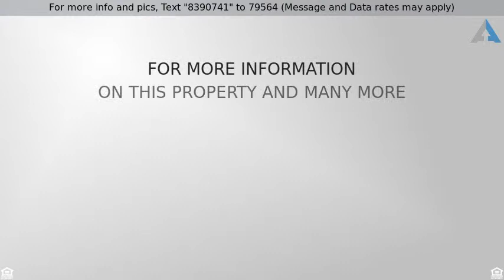Priced at $364,900 - 7768 BASNETT CIRCLE, KISSIMMEE, FL 34747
The Disney area's most beloved rental home communi

The Disney area's most beloved rental home community!  Location, location, location - less than 2 miles to Disney property, easy access to shopping and restaurants, everything you could ask for in a vacation community.  Welcome to a 24 hour guard gated community with amazing clubhouse amenities!  Lighted basketball and tennis courts, volley ball court, grilling area, multiple playgrounds throughout the community, movie theater, convenient store, workout room, game room with video games, DVD rentals, large lagoon style pool with brand new water park!  Sidewalks throughout the community! Owner access rear gate to avoid vacationer check-in traffic.   This home is one story located just a few blocks (easy walk) from the clubhouse.   Enjoy this property as your central Florida private home away from home or use as a short term rental investment property to assist with costs.  This home is turn key with attractive and elaborate themed rooms and a themed garage game room that photographs beautifully to attract rentals.   Two King ensuites to attract maximum rentals.  Original owner, New Roof!   Spa attached to pool, and privacy screening on the bottom row of the pool cage.   Generous size covered deck space.  House sells fully furnished! THIS is the house to see!   If you are looking for a rental home, Windsor Hills sells itself!